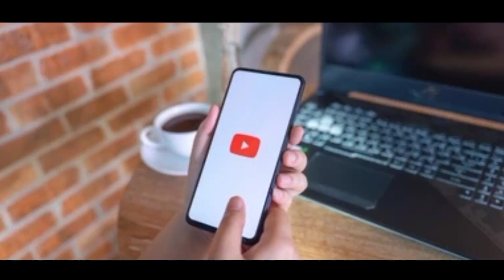SINDURANAM MENTE KORA SANTALI NEW VIDEO SONG || PANKAJ MURMU & GANGA WATI || NEW SANTALI VIDEO 2021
Welcame my YouTube channel !

My Name Is Gupinath Baskey | My Village Kanturka,Chhilimpur from wastBangol.

हमारे यहाँ सभी गाने Original या आपना नही है | तो अगर किसीको वुरा लगा तो कृपया Comment Box में या फिर किसी भी जरिए से जरुर बताये | अगर आपको कोई भी गाना या बीडीयो से खेद है , तो हमें Comment करे , 24 घॅन्टे के अंन्दर Delete कर दिया जायेगा ॥ Copiright Claim या Strike ना करे !

I hope you will enjoyed this video, If you liked please share & comment.